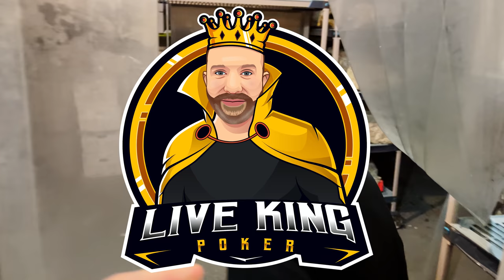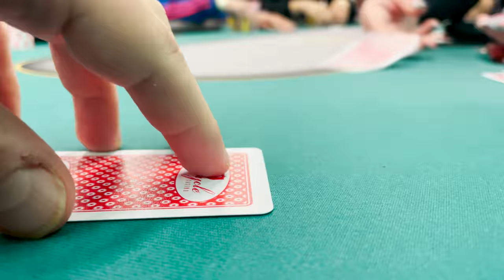Pocket KINGS vs ACES! DISASTER in $7000 pot?! | POKER VLOG 8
Welcome to my poker vlog! My name is Yale Greenfield. I am a professional poker player and this episode comes to you from The Bicycle Casino and Hollywood Park Casino in Los Angeles.